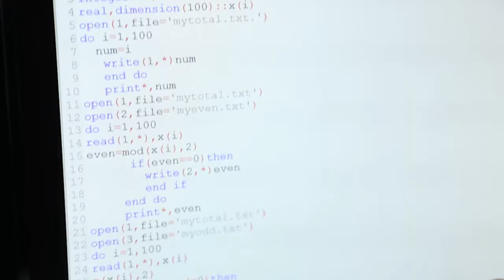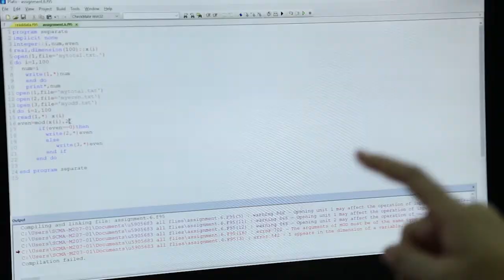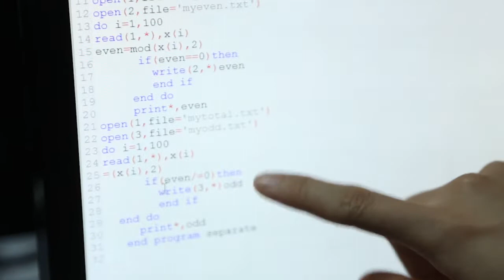Industrial Mathematics [by Mahidol]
This course provides you with the specialized knowledge and skills in modeling and optimizing industrial processes and internship with leading industrial companies, offers double degrees from Mahidol University, Thailand and Curtin University, Australia concurrently in 3.5 years of study. We direct route to work in modern manufacturing and service industries (transportation, shipment, marketing and financing)

The Bachelor of Industrial Mathematics focuses on developing computational and necessary skills to prompt students for future implementation in diverse industries, finding optimal strategies in supply chain and inventory management to help with strategic decision-making and policy designing, gaining a better insight into how to use computational techniques to proficiently

manage resource systems to obtain maximum profits and to investigate industry-related problems and acquiring knowledge that can be applied to locate business problems and find possible ways to unravel such complex problems via various case studies.

Wildly career opportunity such as planner, inventory specialist, production coordinator, traffic analyst, market researcher, financial analyst, and business entrepreneur.